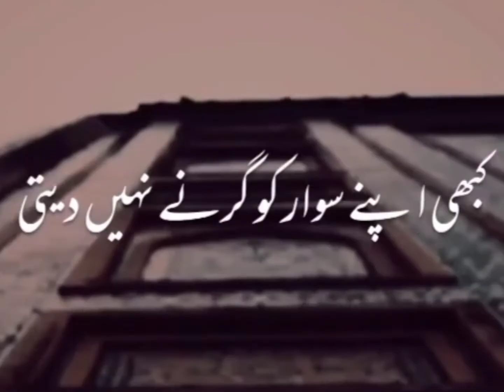islamic poetry WhatsApp status shisha Point enjoy guys islamic status